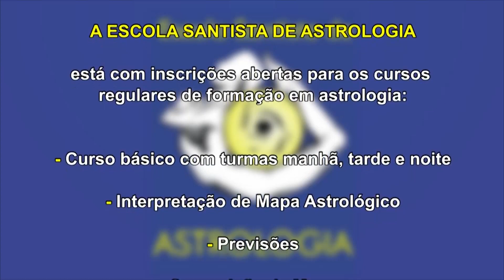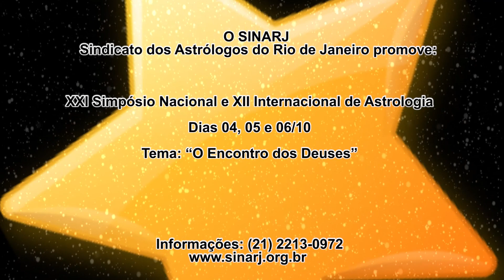ESTRELANDO: "Brasil à la carte" c/ Rui Sá Silva Barros, astrólogo (332)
Nesta entrevista o astrólogo Rui Sá Silva Barros fala sobre o mapa astrológico do Brasil e as tendências futuras com muitas revelações. Gravada na Escola Gaia em SP. (24/08/2019)